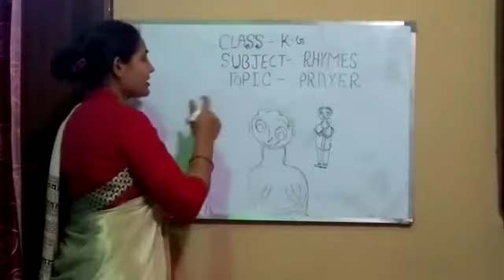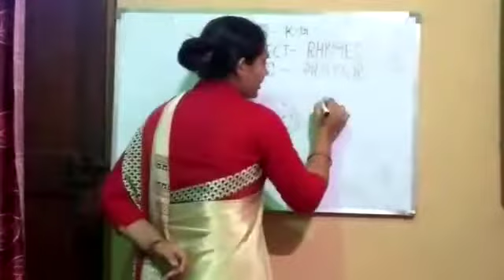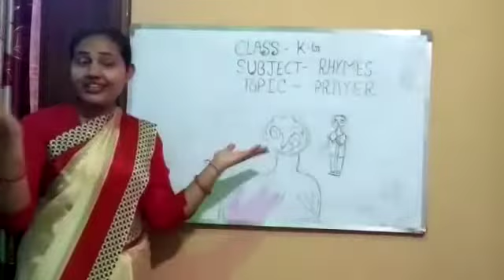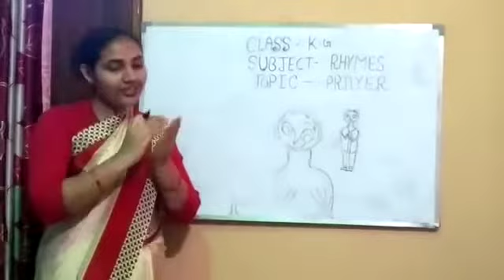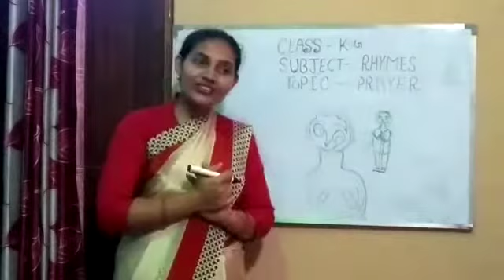geet kahani 2